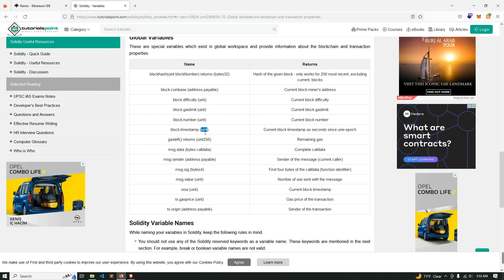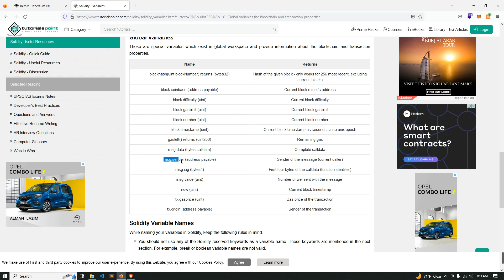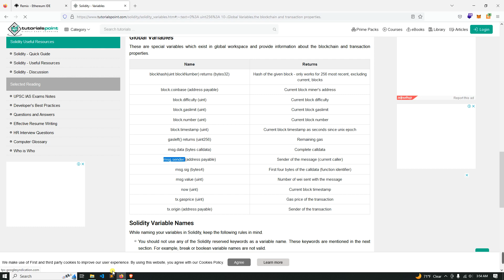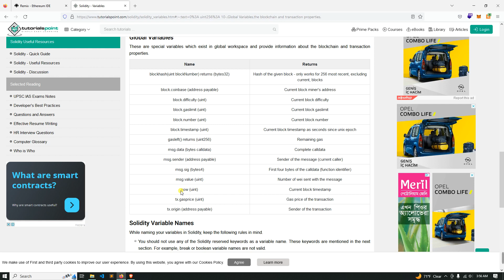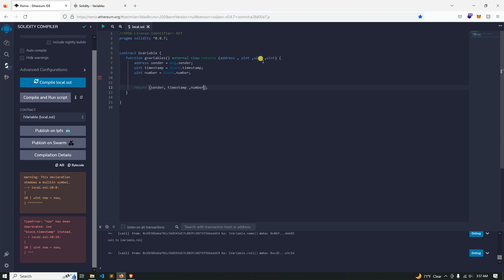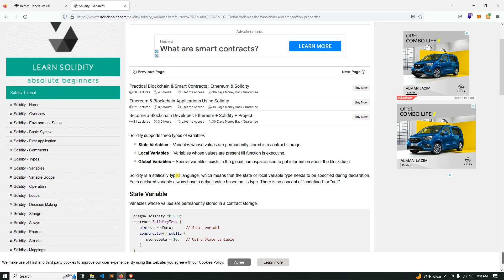07 global variables in solidity | solidity bangla tutorial | blockchain technology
What is Solidity used for?
Solidity is an object-oriented programming language created specifically by the Ethereum Network team for constructing and designing smart contracts on Blockchain platforms. It's used to create smart contracts that implement business logic and generate a chain of transaction records in the blockchain system

why it's used?
It's used to create smart contracts that implement business logic and generate a chain of transaction records in the blockchain system.
It acts as a tool for creating machine-level code and compiling it on the Ethereum Virtual Machine (EVM).
It has a lot of similarities with C and C++ and is pretty simple to learn and understand. For example, a “main” in C is equivalent to a “contract” in Solidit

Solidity and Ethereum
Many blockchain engineers prefer Solidity because it works with Ethereum, the de facto blockchain protocol for smart contracts. It also allows them to build multifaceted apps with rich functionality since Solidity is Turing-complete (i.e., it can perform any task as long as it’s given correct instructions, enough time, and processing power).

You can use different methods such as setter, getter, and greetings to interact with Ethereum-based smart contracts. Once a contract is created, you need to link it to your crypto wallet and generate the smart contract wrapper. Once that’s done, you can use the smart contract address to perform transactions.